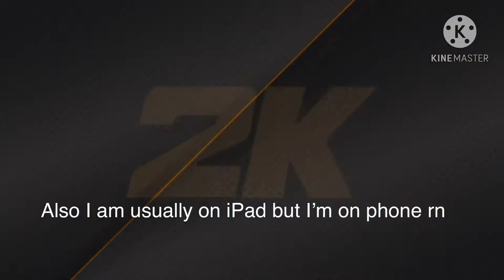NBA 2K Mobile!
So I recently got a new phone, the other times I have been rec on iPad. I will still be rec some on iPad but not as much!